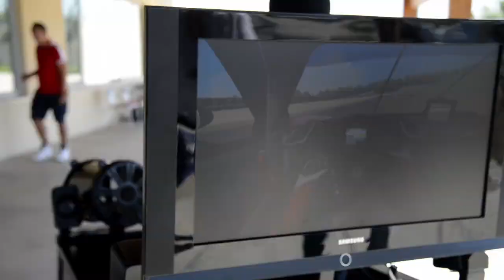Sport League F1 22 #08 Gran Premio del Portogallo 05.12.22